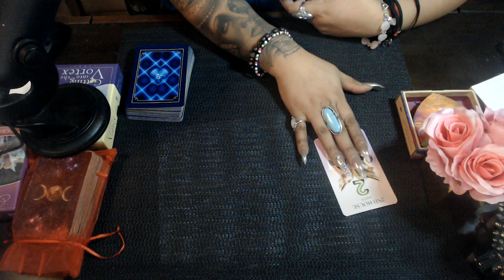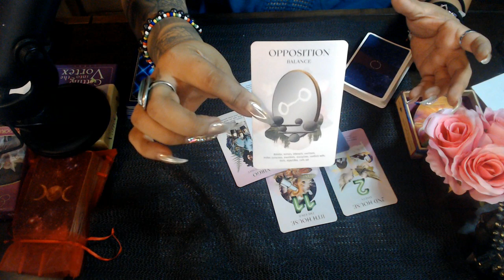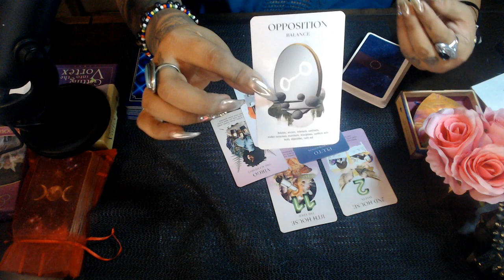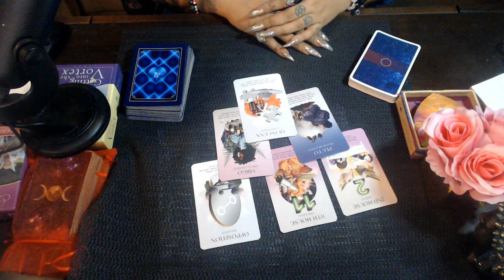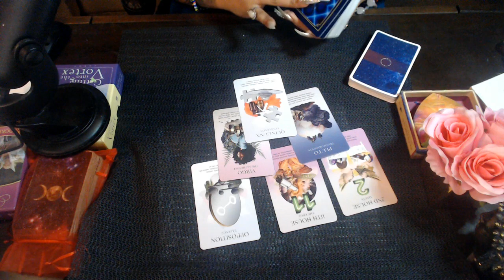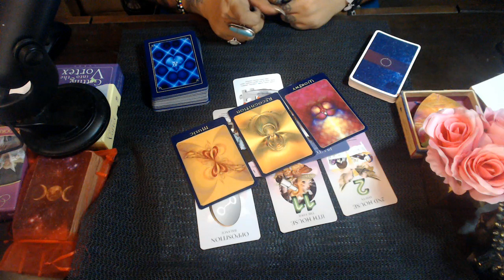AQUARIUS SEPTEMBER 2020 LOVE READING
3 Card Reading
30 Min Reading
1 Hr Reading